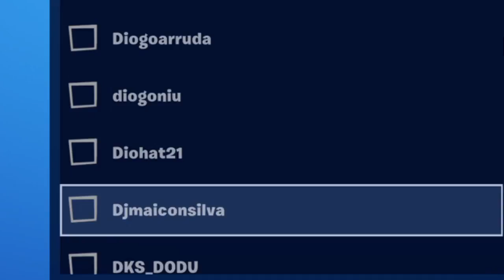NOVA SKIN TRAVIS SCOTT e ITEM GRÁTIS!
Novo item grátis..
Nesse video mostro que o..

Apoie na Loja: Kastor